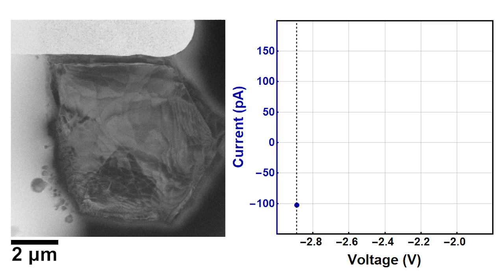Annular dark field imaging of first delithiation of graphite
ADF STEM images of a graphite flake (left) in the process of delithiating are synchronized with the cyclic voltammogram (CV) (right). Here the potential is ramped at a constant rate of 2 mV/s. The 1024 × 1024 pixel ADF STEM images that constitute the movie are acquired with manual timing at an approximate rate of one frame per 30 s, where the frame acquisition time is 20 s and the time required to save each image is approximately 10 s. The video plays the 15 ADF images at a rate of 1 frame per second.

This data was published in Science Advances, an open source journal. If you'd like to read more please follow the link below to the paper.